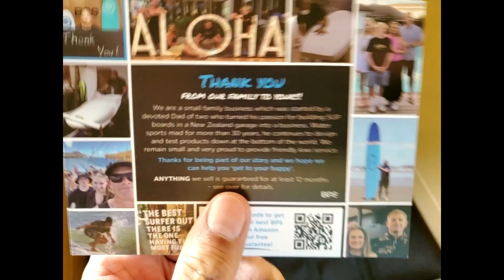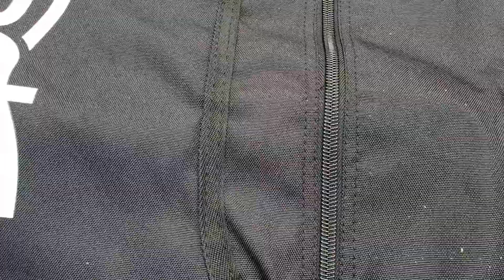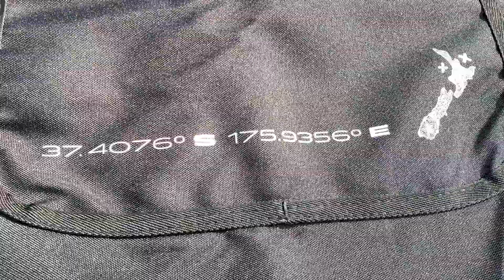BPS New Zealand Beach Bodyboard Bag for 2-3 Boards Travel Backpack Boogie Board Case Review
I've been recycling plastic for years... and bodyboarding. Schlepping the girlfriend's boogie board and mine across hot parking lots and blistering sand had become an onerous chore. I'd dropped and damaged one of the boards on our last junket. I swore then and there that I would find a better way to transport the boards. Fast forward to my next birthday and I discovered the BPS store on Amazon.